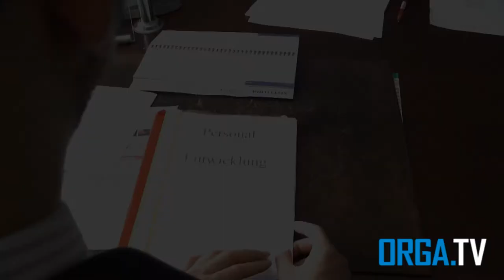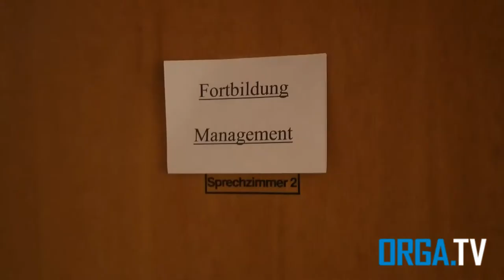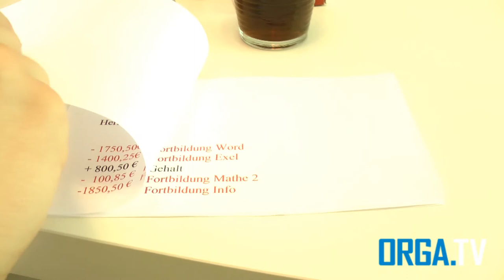Darwiportunismus: Personalentwicklung im Feudalismus - von Johannes Mosler